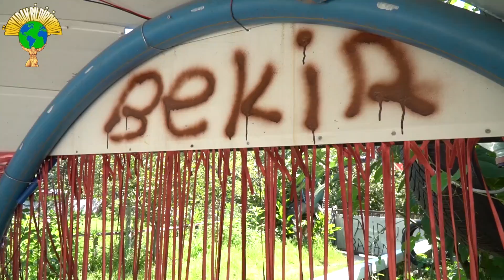SAMSUNLU VENDETTA | Özel Hikayeler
Merhaba Dünyadan Bildiriyoruz Dostları
Samsun Terme ilçesine bağlı geri dönüşüm den ilginç icatlar yapan Samsunlu Vendetta nın ev dekorasyonu çocuk parkı cafe ve köy hayatı na tanık olacağız.
Aynı zaman da istanbuldan kaçanlar listesine de girmiş deli bekir abi.
özel bölüm de çocuklar için eğlence bolca deneyim macera ya yolculuk yapacağız.
Anadolu nun güzide bölgesi Karadeniz ilginç yaşam tarzı ile başımıza gelenler i anlattık.
v for vendetta filmi ve maske hayranları için efsane ve tatil tadında bir belgesel ya da vlog türkçe oldu diyebiliriz.
İyi seyirler.

Merhaba Dünyadan Bildiriyoruz kanalımıza hoşgeldiniz. Otostop yaparak önce Türkiye turu sonra Dünya turu için yolculuk ediyoruz. Seyahat yaparken macera, eğlence, tatil, gezi, bilgi, ilginç şeyler, başımıza gelenler vlog olarak yayınlıyoruz.